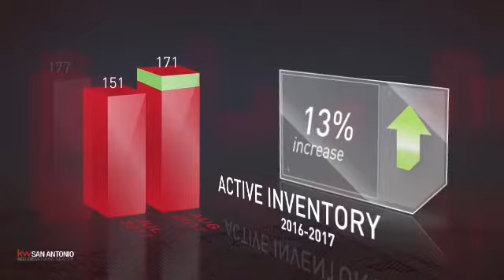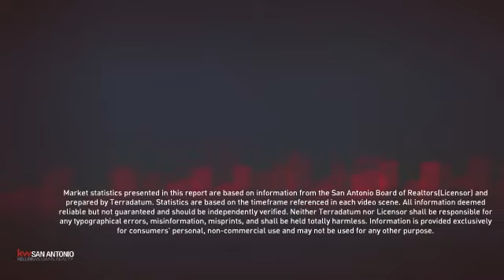Schertz,TX, Real Estate Market Update from Keller Williams San Antonio,September, 2017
Keller Williams San Antonio Video Update recapping market activity within Schertz, TX, during the month of September, 2017